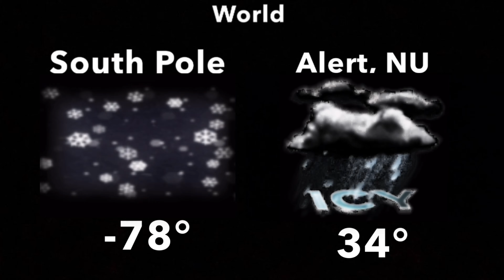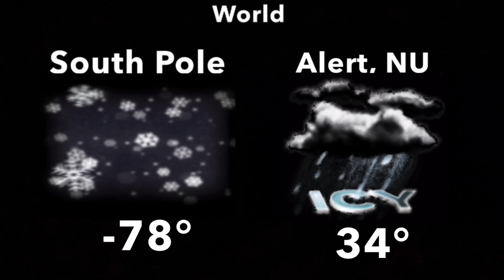September 2023 Morning 6 (Narrationless) (Music Playlist Test) *Did Not Air*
Enjoying Life - Ursula Suzana Pacheco